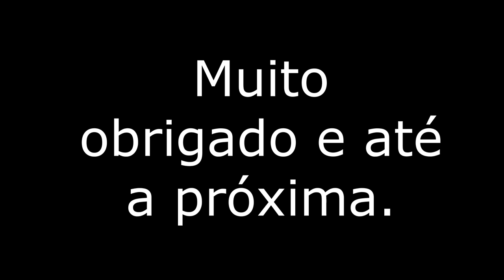Gestão de Motel - Como usar a tecnologia para analisar o seu motel e posicionar.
Esse vídeo é uma live gravada com Roberto Bacca Brunetto, especialista em gestão e tecnologia para Motel e CEO da Infobac Sistemas.

Tema: Como usar a tecnologia para analisar o seu motel e posicionar

Nosso propósito é ajudar você evoluir a gestão do seu motel, aumentando seus resultados.